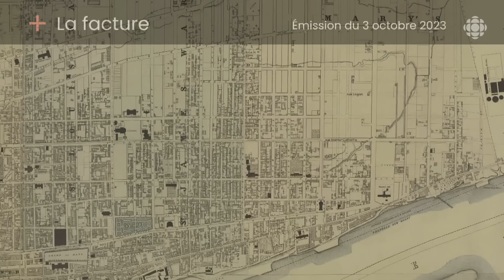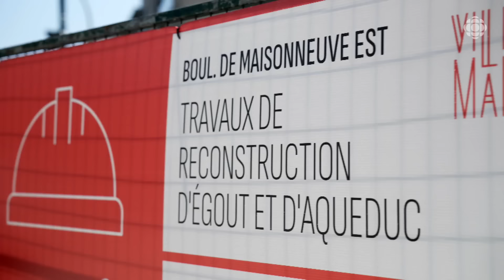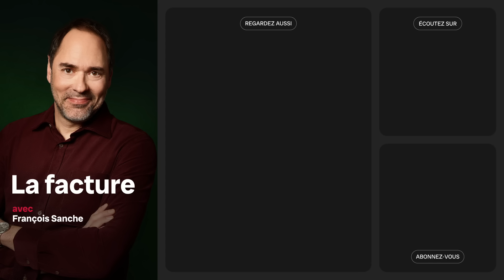Les résidents de condos inondés à répétitions peuvent crier victoire | La facture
Bonnes nouvelles pour les résidents du Square Quartier, dont l’immeuble était inondé à répétition et avait fait l’objet d’un reportage de La facture en 2023.

Les habitants du 1451 Parthenais ont été épargnés par les pluies diluviennes cet été, notamment grâce à leurs efforts pour rendre leurs logements plus résilients. Et la Ville de Montréal a finalement accepté de rénover les égouts de leur secteur.

Le reportage de Natasha MacDonald-Dupuis

Réalisatrice : Claude Laflamme
Réalisateur-coordonnateur : Benoît Giasson